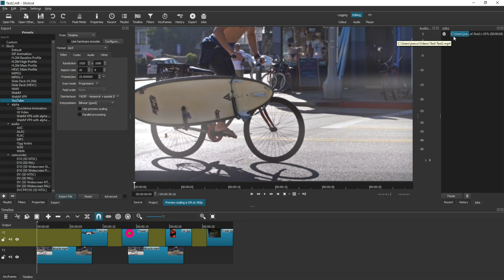How to Export Videos in Shotcut [The Difference Between Exporting and Saving]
A guide on how to export videos in Shotcut. Exporting video is an important part of video editing, and it is different from saving the project. This video explains the differences then explains how to export a video in the Shotcut video editor. If you are looking to save a project check out this video

THIS CHANNEL:
Welcome to Ubitronics! On this channel I provide you with tutorials, how-to guides and information on open source software. I focus on programs that are free to use so that you can learn new skills and develop yourself without having to spend a single penny! The services I offer give you the opportunity to use open source programs efficiently to produce equal results to paid software.

ABOUT THE VIDEO:
In this video I show you how to export your project files in Shotcut into a video file so it can be played on any device, or uploaded to YouTube. I also cover the differences between saving a project and exporting a video, so you understand what action to take at the correct time.